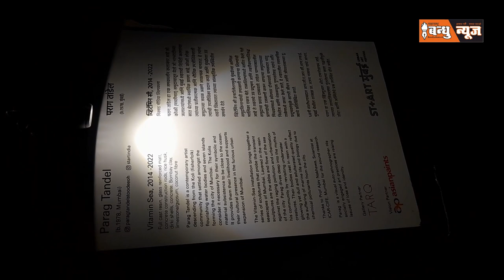Sassoon Dock Urban Art Festival - Mumbai | 2023 | Painting Wall | Colaba | Public Review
Our main aimed is to provide an information in a form of entertainment and News an a form of videos ...our aim is not to harm any religion sentiments, any parties, societies or any individual thought process.

Maharashtra Bandhu News Is a platform of news and information providing so Maharashtra Bandhu News aim is to not to harm any Sentiment , Emotion , Culture Value , Violence or bring any disappointment to the viewer.

Maharashtra Bandhu News is information platform, we provide information through

This video is just for informational purpose, Our aim is not to harm any individual or any party and religion, if you like the video so subscribe to our channel, like the video and ,most important share are video